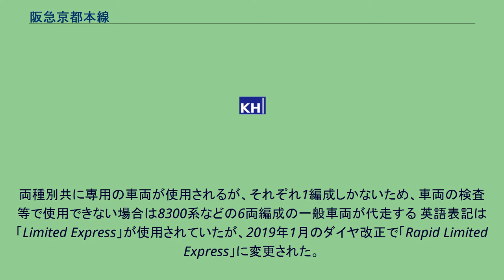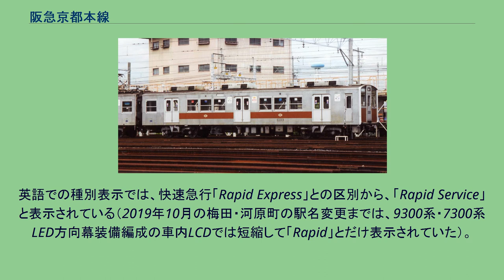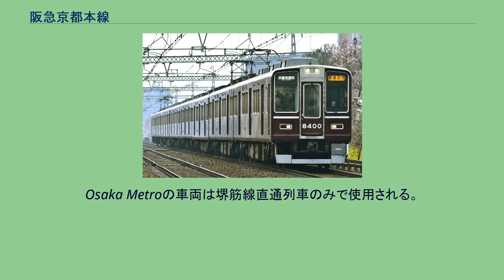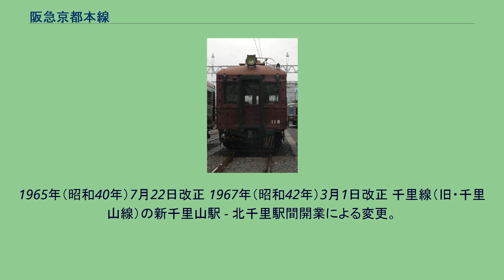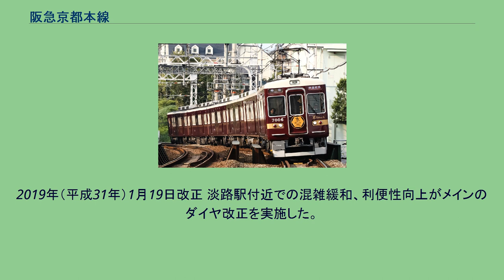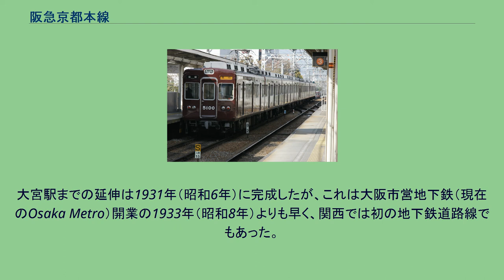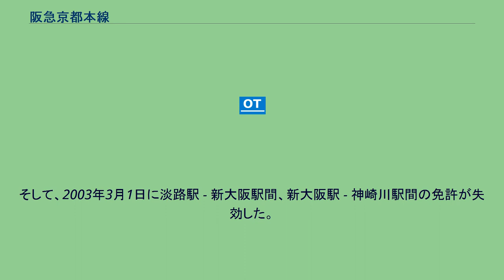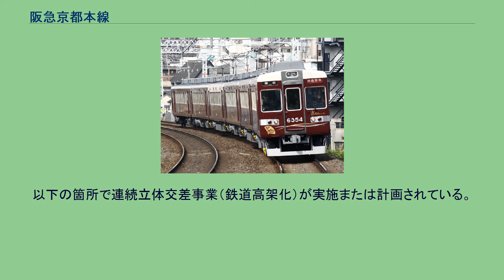阪急京都本線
京都本線（きょうとほんせん）は、大阪府大阪市淀川区の十三駅から京都府京都市下京区の京都河原町駅までを結ぶ阪急電鉄の鉄道路線。
京都本線自体を指して、あるいはその支線を含めて通称京都線と呼ばれる。
また、軌道法準拠で開業した神宝線（神戸本線・宝塚本線ほか）と区別する意味で、かつては鉄道線（てつどうせん）とも呼ばれた。
ラインカラーは、古都京都の木々からグリーン（■）。
一般的に、案内上「京都線」の名称は、京都本線と宝塚本線大阪梅田駅 - 十三駅間を含めた、大阪梅田駅から京都河原町駅を結ぶ運転系統の呼称として使われている。
以下特記のない限り、運転系統としての京都線（大阪梅田駅 - 京都河原町駅間）について記述する。
神戸本線・宝塚本線と並ぶ阪急電鉄の基幹路線の一つ。
大阪と京都という大都市同士を結ぶ都市間鉄道（インターアーバン）であり、それぞれの随一の繁華街である、梅田界隈と四条河原町界隈を両端に持ち、大阪府の北摂地域と京都府の乙訓地域を経由して淀川右岸に沿うように直線コースで結んでいるのが特徴である。
また、西院駅 - 京都河原町駅間は地下線であり、このうち西院駅 - 大宮駅間は1931年に開業した関西初の地下線となっている。
もともとは京阪電気鉄道の子会社である新京阪鉄道が京阪本線のバイパスとして建設した路線（新京阪線）であったが、太平洋戦争中の政府による交通統制によって、1943年に京阪神急行電鉄（現在の阪急電鉄）の路線となった。
戦後の1949年の京阪電気鉄道の分離の際、新京阪線は阪急に残され京都本線となった（詳細後述）。
全線にわたってJR京都線（東海道本線）と並行しており、淀川の対岸には大阪と京都を結ぶ鉄道として京阪電気鉄道（京阪電車）の京阪本線がある。
ただし、JRと異なり阪急京都本線は直接京都市の中心市街地にアクセスできるほか、京阪本線は大阪側のターミナルが淀屋橋駅・京橋駅であり、途中の経路も異なる。
旅客案内および運転系統上の京都本線は、大阪梅田駅 - 京都河原町駅間47.7km、28駅（起終点駅含む）である。
阪急の基幹3路線系統が並走する大阪梅田駅 - 十三駅間を除き、一貫して淀川の右岸側に路線が通っている。
路線敷設の経緯から線形は比較的良く、とりわけ上新庄駅 - 桂駅間には運転上考慮すべきカーブはあまりみられない。
西日本旅客鉄道（JR西日本）の東海道本線（JR京都線）は崇禅寺駅付近 - 大山崎駅間では当路線の北寄りを、それ以外では南寄りのルートを通る。
ほかにも東海道新幹線や名神高速道路、国道171号も当路線に近いルートを通る区間があり、特に高槻市駅 - 西山天王山駅付近では淀川と北摂山地および天王山に挟まれた狭隘な平地をこれらの路線が近接して並走する光景もみられる。
京都本線はJR片町線や京阪本線と同様、大阪方面行が下り、京都方面行が上りとなっている。
これに対し、神宝線はその逆で大阪方面行が上りとなっている。
正式な起点は大阪側の十三駅であるが、運行上、京都線の列車は大阪梅田駅を始発・終着としており、大阪梅田駅 - 十三駅間は宝塚本線の複々線の東側2線に乗り入れる形となっている。
この区間は休止となった北野線の復活という形で免許が申請されており、用地の問題からホームが設置できなかった中津駅には京都線の列車は停車しない。
途中の淡路駅で自社の千里線と交差しており、両路線は頻繁に直通運転を行っている。
直通列車は大阪梅田駅 - 淡路駅 - 千里線方面と京都方面 - 淡路駅 - 千里線方面の2系統が存在し、後者は千里線を経て大阪市高速電気軌道 (Osaka Metro) の地下鉄堺筋線にも直通している。
梅田（現・大阪梅田）駅京都線ホームの隣駅表示は十三。
中津駅を通過することも明記されている（画面奥） ダイヤサイクルはパターン化されており、昼間は10分サイクル、ラッシュ時は20分サイクルで運転されている。
ただし、土休日の日中は快速特急A・快速特急が運行されるためその前後の列車にダイヤパターンから1 - 2分ほどの時間のズレが生じており、完全な10分サイクルではない。
千里線とは運用面で一体化されており、また歴史的経緯からも開業以来一体で運営されてきたものであるため、千里線の運用も本項に併せて記載する。
編成両数は基本的に8両だが、一部に7両、平日朝には10両での運行がある。
平日朝ラッシュ時を除き8両編成で統一されている神戸本線・宝塚本線と異なり、京都本線...